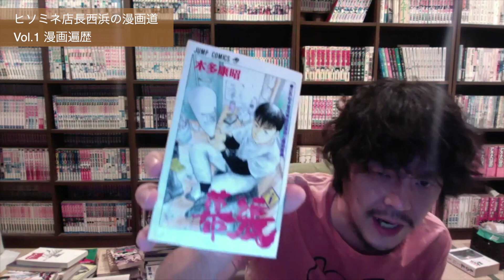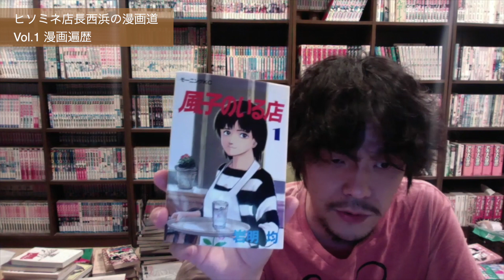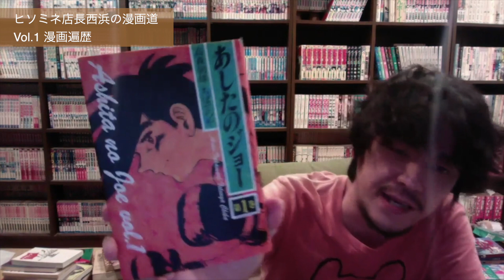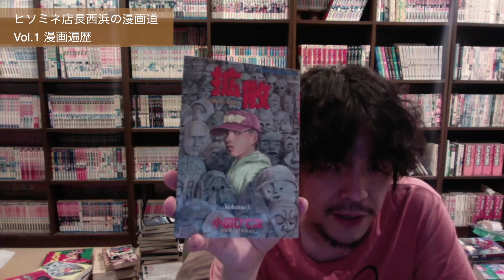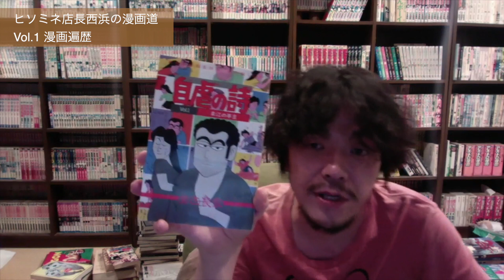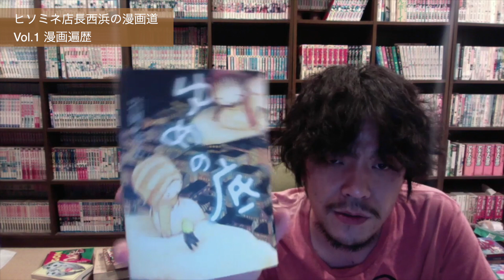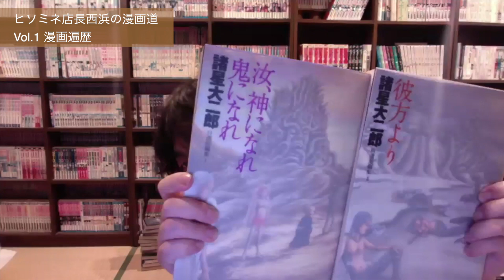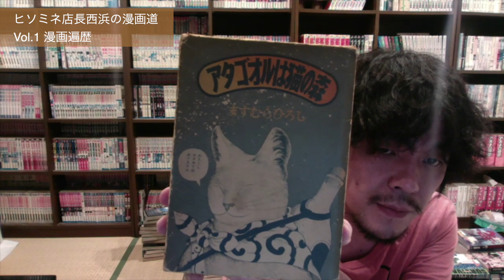漫画道 Vol.1【漫画遍歴】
ヒソミネ店長西浜がお送りする、私物の漫画をご紹介していく動画です。
Vol.1の今回は私西浜の漫画遍歴をご紹介。
今後はテーマや作家ごとにおすすめ漫画を紹介して行きます！

ライブハウスが発信する新しい居場所
「Fourth Place」